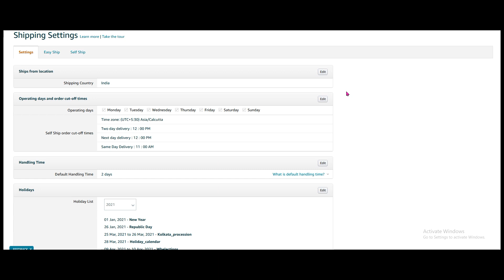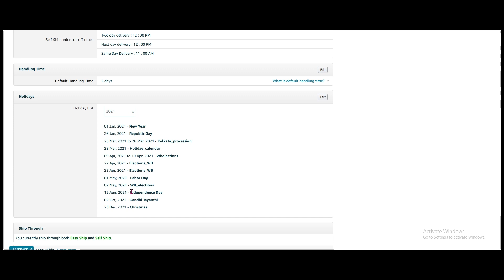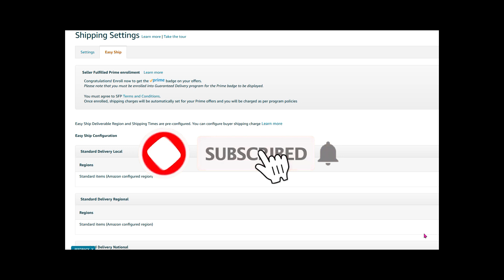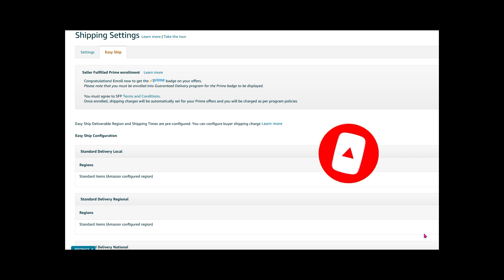Completely stop self-ship order on Amazon | ONLINE SELLING| Beginner to expert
TSC TTP 345